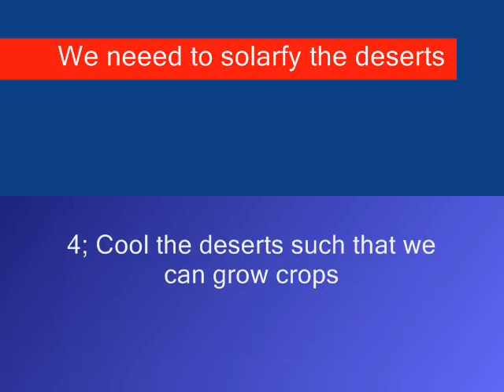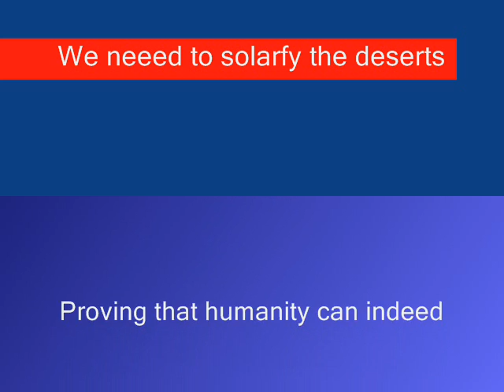Solarfy!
We Need to solar fy the deserts
(all images were made in Bryce or Paint shop pro)